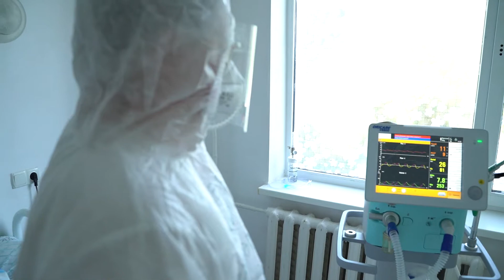Смертельна реальність за стінами COVID-госпіталю, червоної зони в Криму (Ленино ЦРБ)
За стінами Ленінської ЦРБ щодня точиться невидима, але безперервна боротьба за життя. З одного боку – пацієнти, хворі на COVID-19, з іншого – лікарі в захисних костюмах, що щосекунди ведуть героїчну битву з вірусом. Це відео не потребує зайвих слів – його мета показати вам, що насправді відбувається в ковідних госпіталях.